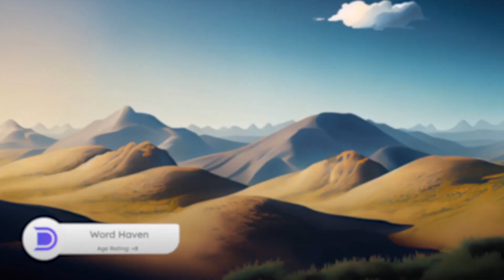Word Haven - HTML5 Word Game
Introducing Word Haven - a captivating HTML5 Word Game that's now available for you to enjoy! This word game not only provides endless fun but also gives your brain a good workout!

We've taken Wordscape and given it a complete makeover to ensure top-notch quality and optimization, and here it is: Word Haven!

Word Haven has 500 levels with calm music, bonus words and two in-game boosters: Magnifier and Pascal case!

Here's what you can expect in each level of this exciting word game: Connect the letters to uncover as many hidden words as possible. Challenge yourself to connect the letters with precision, and when you successfully complete a level, you'll earn coins that can come in handy as hints later on.

Word Haven is not just a game; it's a fantastic way to keep you engaged and entertained for hours. Whether you're a seasoned player or new to word games, this HTML5 game is designed to capture your attention.